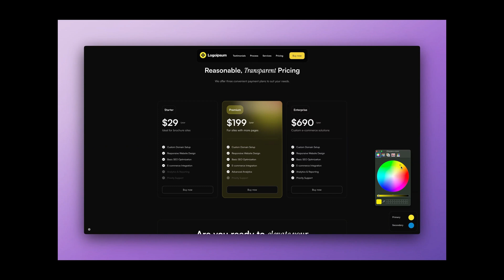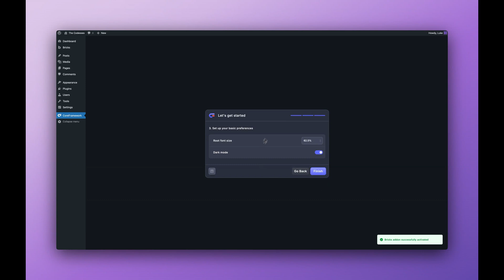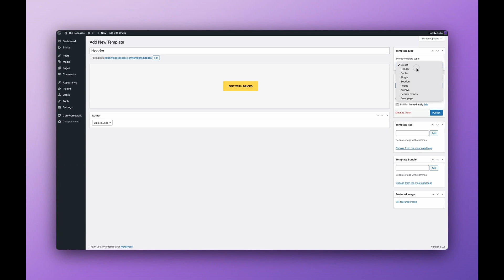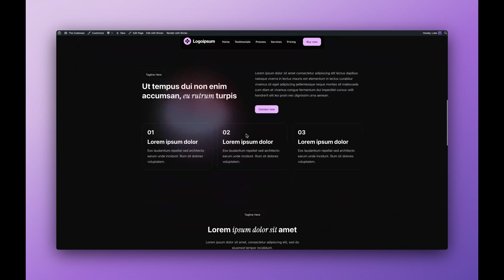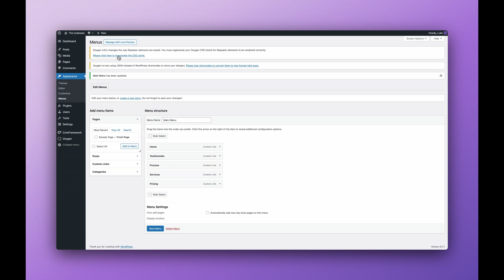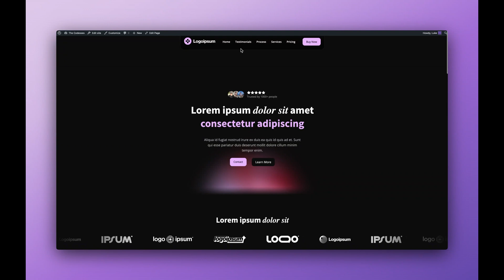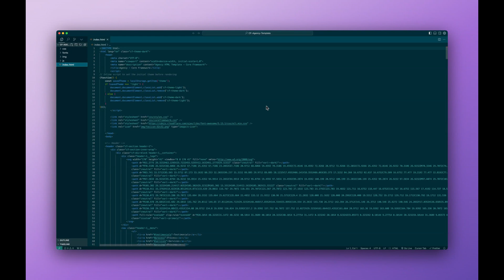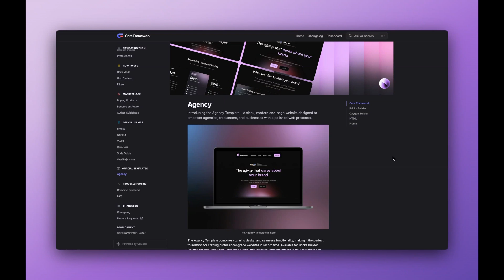Agency Template - Walkthrough Guide - Core Framework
Hello guys!

In this video, we will walk you through how to get started with our brand new template, Agency.

We will go through the setup process from start to finish for both the Bricks and Oxygen versions.

We will also show you the static HTML version, as well as the Figma file for Agency.

Please don't hesitate to let us know if you have any questions!

01:13 - Bricks Builder Installation Guide
08:22 - Oxygen Builder Installation Guide
14:21 - Static HTML Preview
16:15 - Figma File Preview